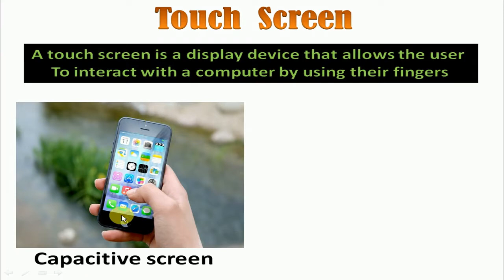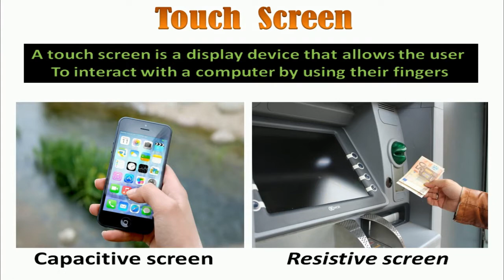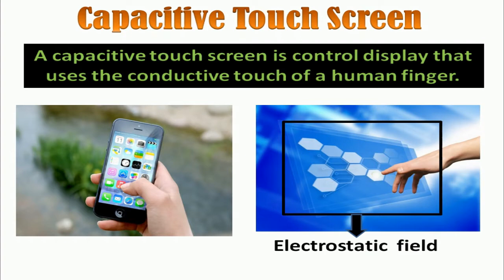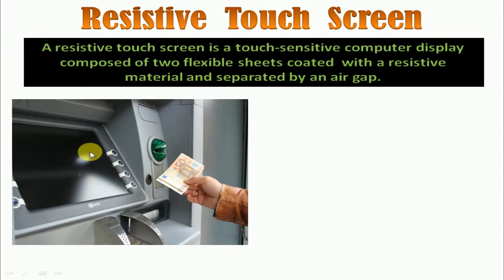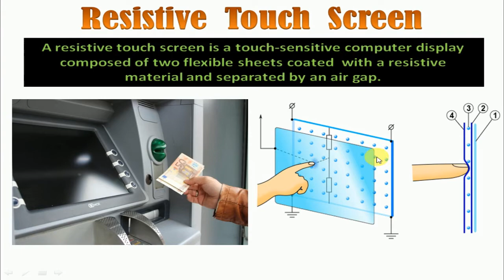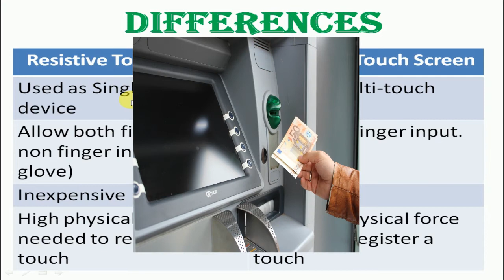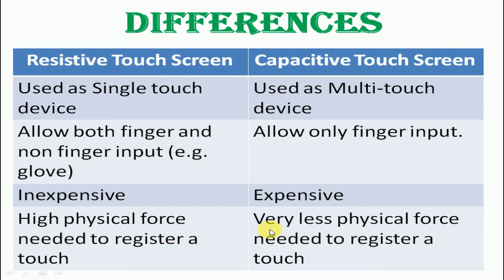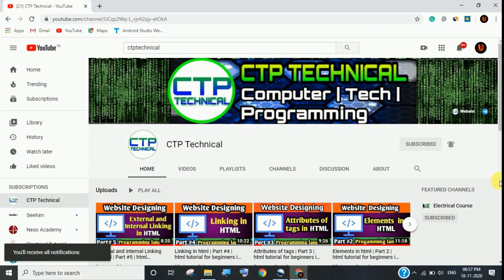Touch screen kya hai | Capacitive Vs Resistive touchscreen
touchscreen kya hota hai
touchscreen kya hai
How a phone screen works
, Resistive touch screen,

Playlist Links-

Social Links -

touchscreen repair app
touch screen
resistive touch sensor
capacitive touch sensor
capacitive touch switch
capacitive touch
capacitive touch control
capacitive touch switch glass
capacitive touch pen
capacitive touch screen working
capacitive touch pcb
capacitive touch screen hindi
touchscreen monitor
touchscreen laptop under 50000
touch screen tvresistive touch screen
resistive touch screen working
principle
resistive touch sensor
resistive touch vs capacitive touch
resistive touch screen repair
resistive touch screen stylus
resistive touch screen arduino
resistive touch
resistive touch screen vs
capacitive
touchscreen laptop under 30000
touchscreen laptop under 40000
touch screen kadhal short film
touchscreen projector
mobile touch screen repair
mobile touch screen repair hindi
machine
mobile touch screen not working
mobile touch screen
mobile touch screen repair telugu
mobile touch screen problem
mobile touch screen pen
mobile touch screen check code
mobile touch screen repair tamil
capacitive transducer
capacitive reactance
capacitive stylus
capacitive proximity sensor
capacitive sensor
capacitive stylus pen
Qcapacitive voltage transformer
capacitive transducer in hindi
capacitive discharge ignition
system